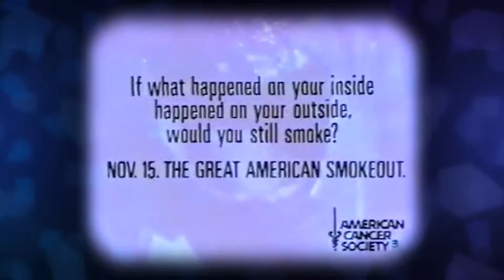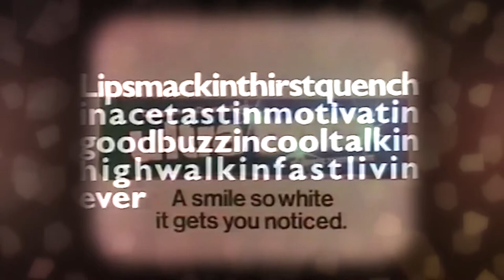Kizzume's Mystery Commercial Theater Ep 52: OJ Fresh